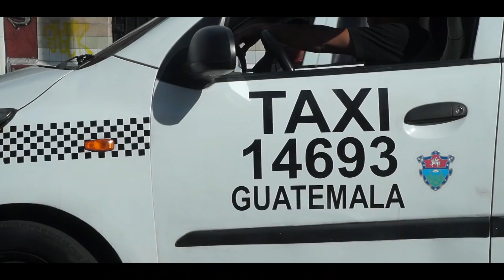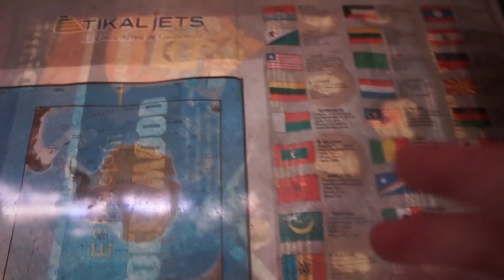قصة الوشم في يدي | هذا ماشي صليب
شكرا لك على وقتك ووجودك في حياتي.  قم بتفعّيل الجرس ( 🔔 ) لكي تصلك الفيديوهات الجديدة.
من أجل الاعلان والتواصل:
حساب من أجل الدعم والاستمرار